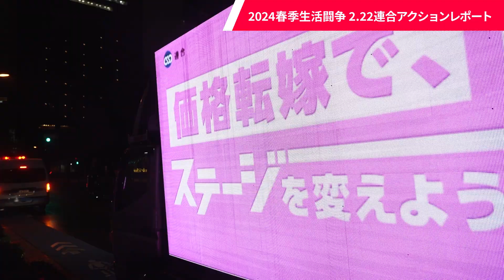2024春季生活闘争「みんなで賃上げ。ステージを変えよう！」